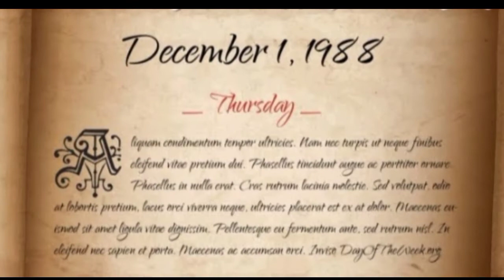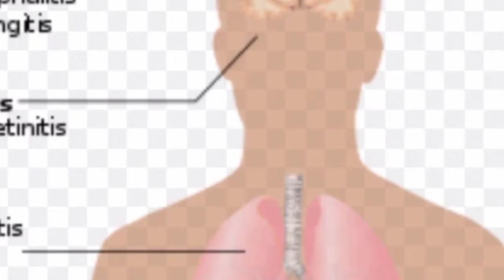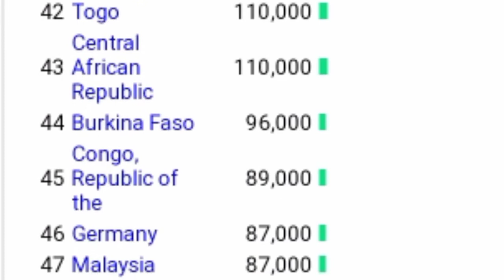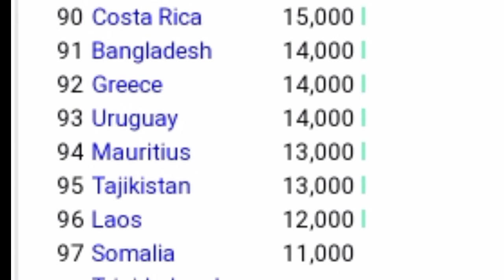World Aids Day : Theme, Founder ,Rank , India vs China || 1 December 2020 //@RJRaunac// status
World Aids Day 2020 ; Theme, founder, Rank , India vs China ,. what's app status

analysis by - romanchapradhan ( jnv .gmu sj Rock.)
rj romancha

aidsday
decmber1
world Aids Day 2020
Theme of aids 2020
founder of aids day

year
Ranking nation wise
India vs China vs Pakistan
india vs aus odi
Aids
odia meaning
Rank
sa
china
vlog vs vine
jnv
gmu 2020